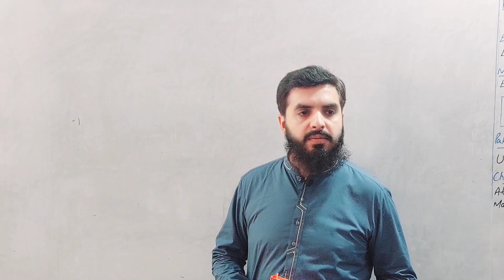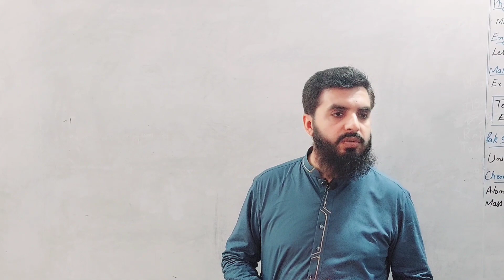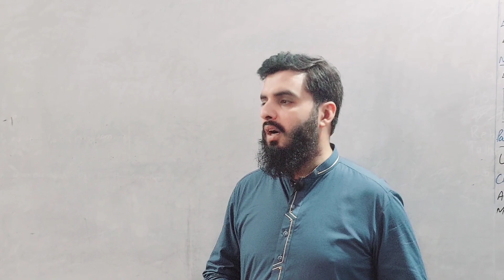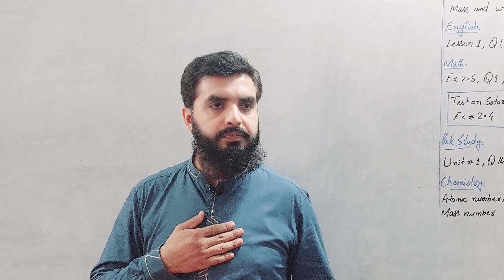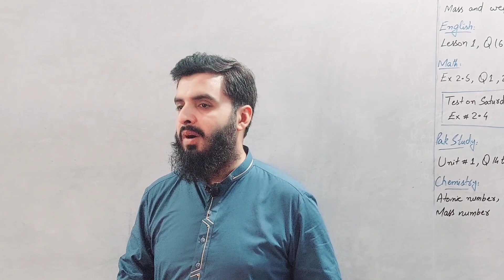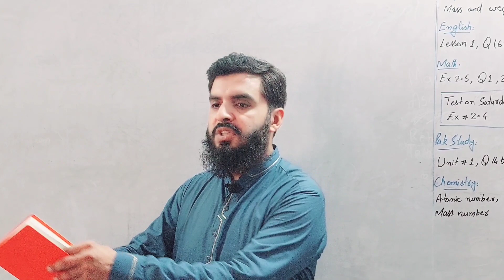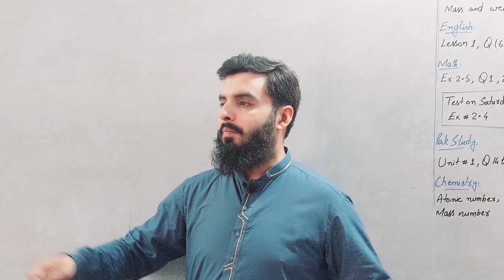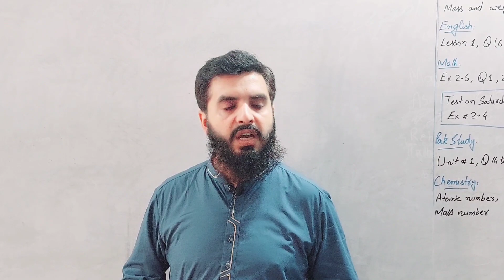Seerat un Nabi سیرت النبی by Muhammad Numan Alvi. Lecture # 2 اسلام عرب کی سرزمین پہ ہی کیوں آیا؟؟